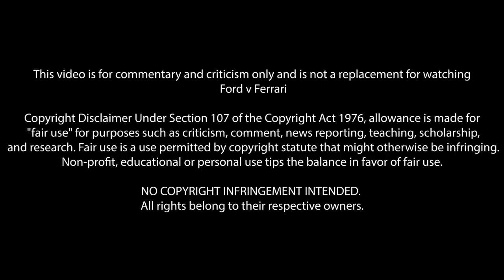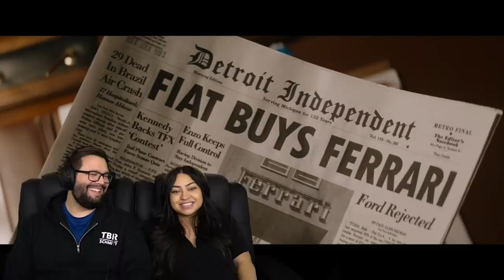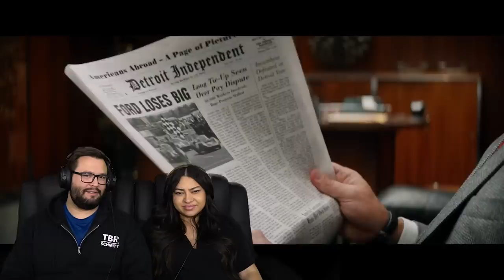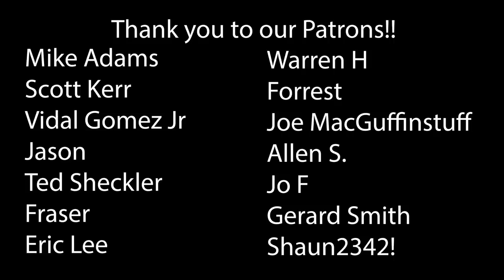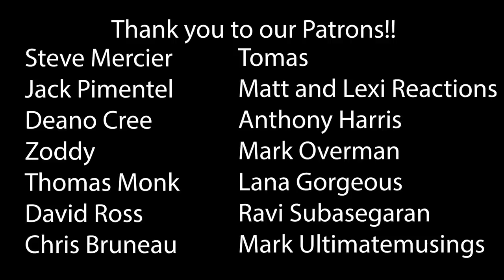Ford v Ferrari (2019) Wife's First Time Watching! Movie Reaction!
Ford v Ferrari (2019)
Look out there. Out there is the perfect lap. You see it?

00:00 Intro
03:02 Reaction
33:00 Outro & Discussion
47:37 THANK YOU!

*This video is for commentary and criticism only and is not a replacement for watching Ford v Ferrari*